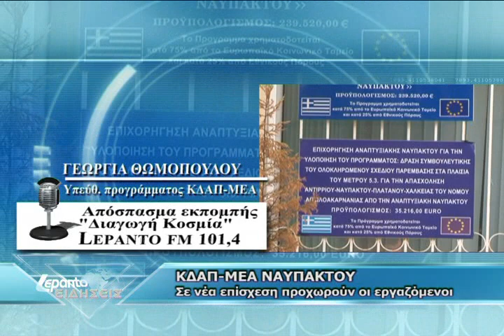ΚΔΑΠ-ΜΕΑ ΝΑΥΠΑΚΤΟΥ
LEPANTO R-TV